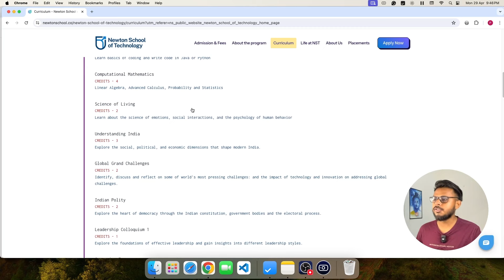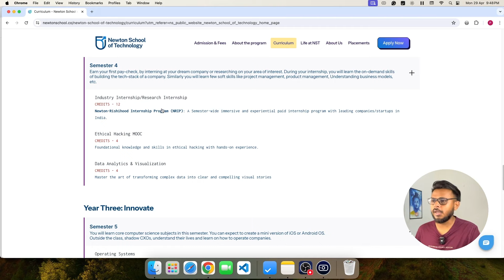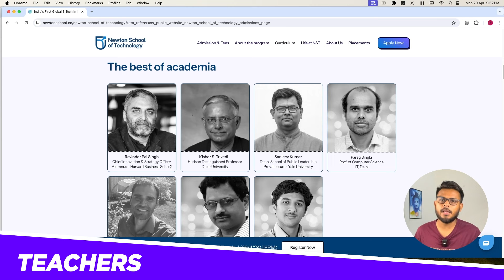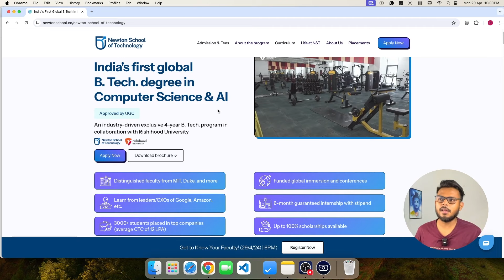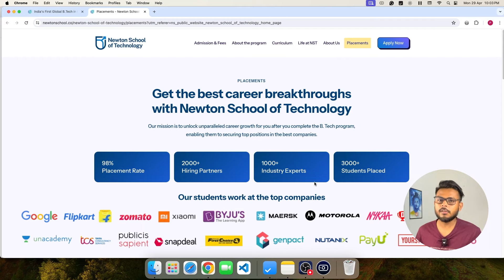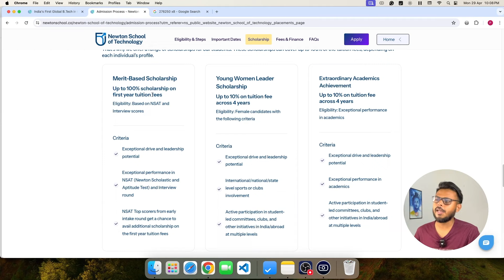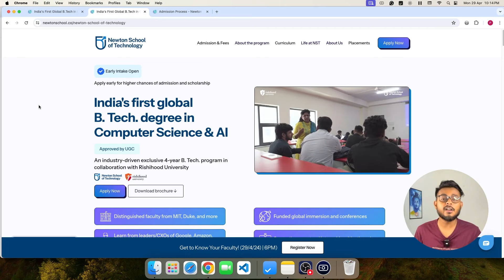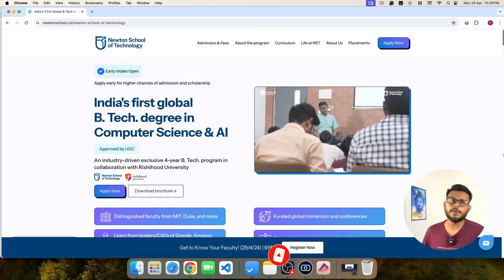Newton School of Technology Honest Review | Join in 2024 ?? 🤔🤔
If you are also looking for other new-age college options, check out these two

1) Scaler School of Technology
✅  𝐔𝐬𝐞 𝐭𝐡𝐢𝐬 𝐥𝐢𝐧𝐤 𝐭𝐨 𝐠𝐞𝐭 ₹𝟓𝟎𝟎 𝐨𝐟𝐟 𝐨𝐧 𝐭𝐡𝐞 𝐚𝐩𝐩𝐥𝐢𝐜𝐚𝐭𝐢𝐨𝐧 𝐟𝐨𝐫𝐦

Newton School of Technology honest Review!

Use these links to register for Newton School Admission Form to get discounts

I have discussed about Placements, Campus, Internship, Admission, Scholarships, Campus, Amenities, Curriculum and Degree of Newton School of technology